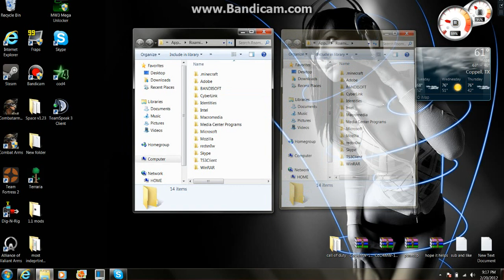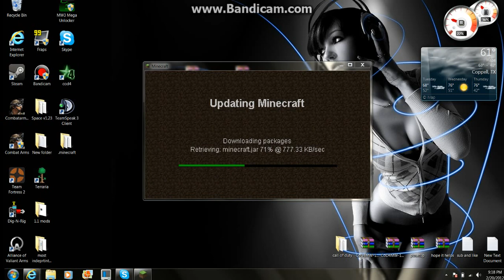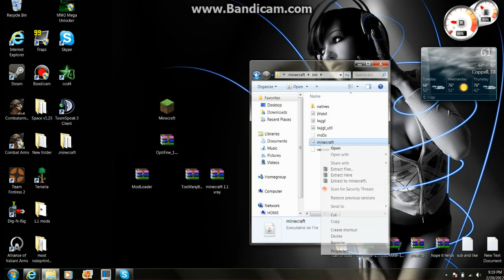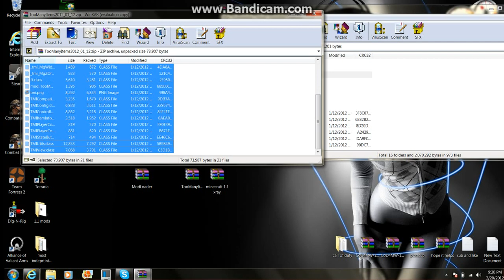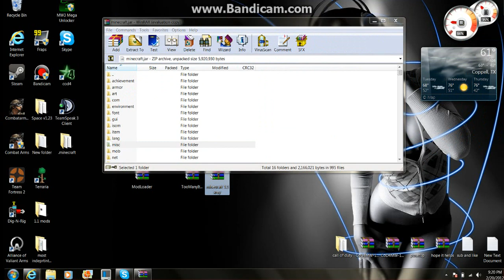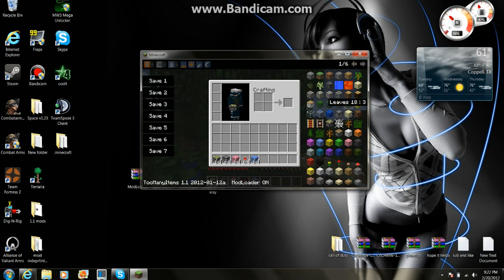mincraft mods 1.1